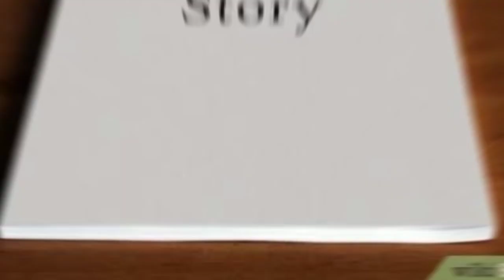Gumraah Movie REVIEW |ooh भाई क्या फिल्म है bay..!! advancegwme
Gumraah Movie REVIEW |ooh भाई क्या फिल्म है bay..!! advancegwme#gumraah#gumraahreview#gumraahmovie